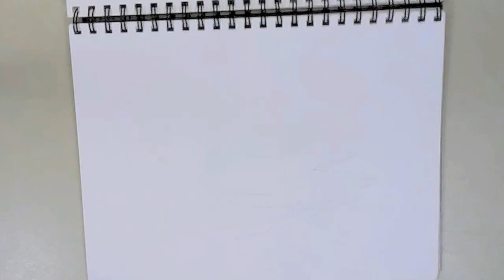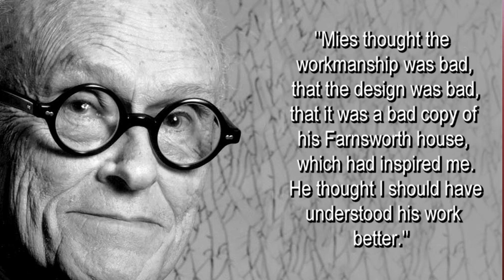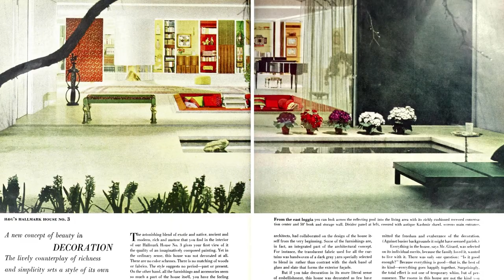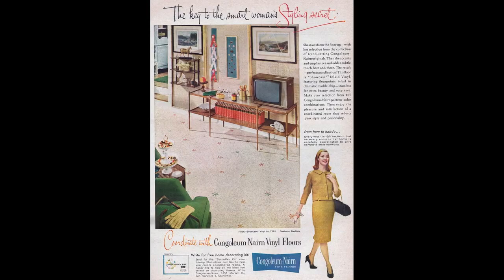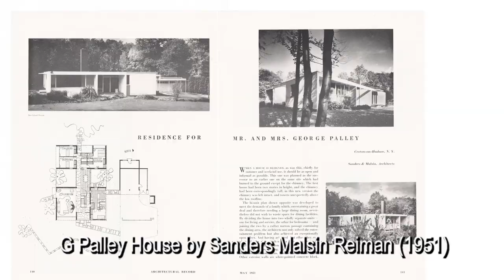Architecture CodeX #54 The Glass House by Philip Johnson and The Miller House by Eero Saarinen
THEORY AND THE REAL WORLD: Architecture CodeX looks at two mid-century modern houses and compares them based on their livability.